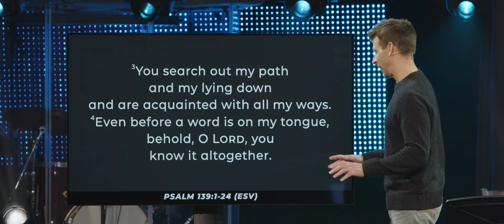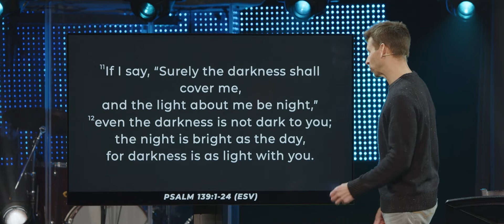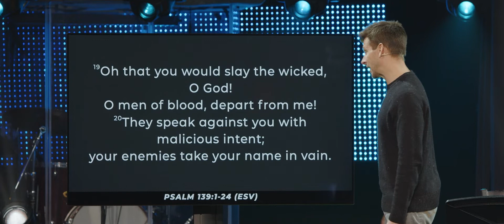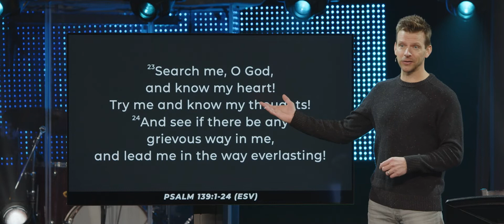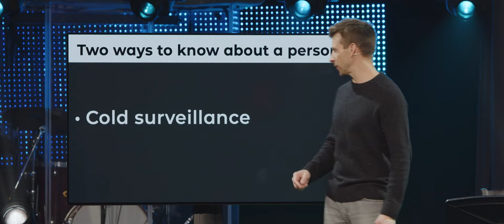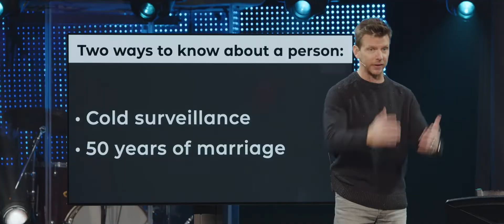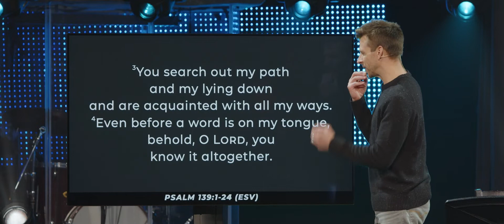Message | All Ways + Always | Behind | 3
Pathfinder Church | November 13, 2022 | Dion Garrett
Most of our biggest struggles had their seeds planted a long, long time ago, in moments where we felt vulnerable, abandoned, neglected, alone, and overwhelmed by something in life. We can spend the rest of our lives (and lots of money in therapy) trying to unravel and recover from such things. But what if those root memories are incomplete? What if we haven’t recognized the presence of the very thing that would help unlock our healing?